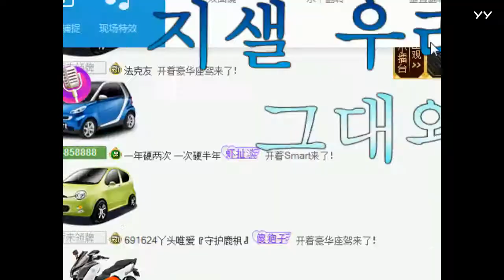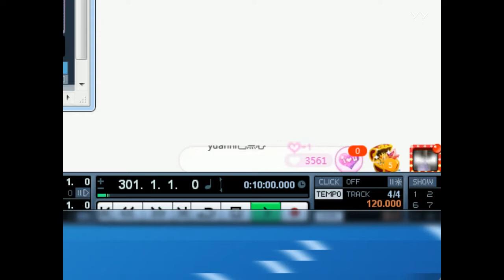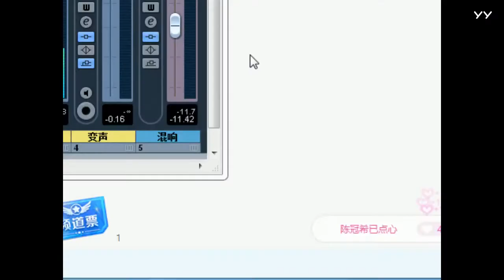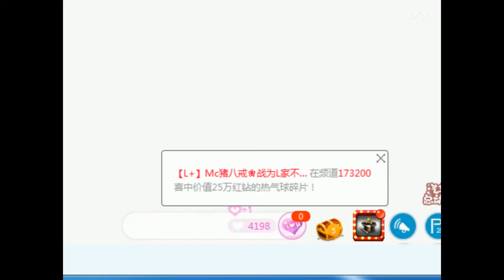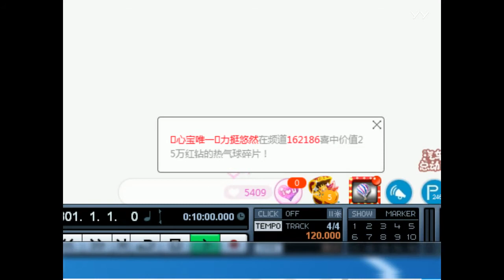YY LIVE 燃舞蹈 梦菡 - 《燃舞蹈》（Artists Singing・Dancing・Instrument Playing・Talent Shows).mp4